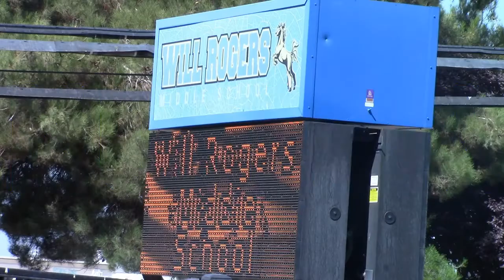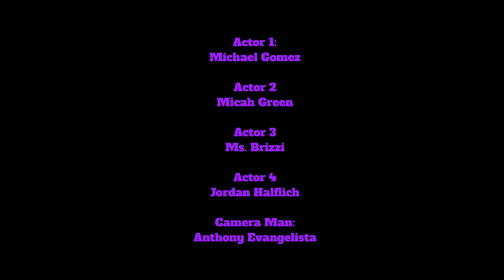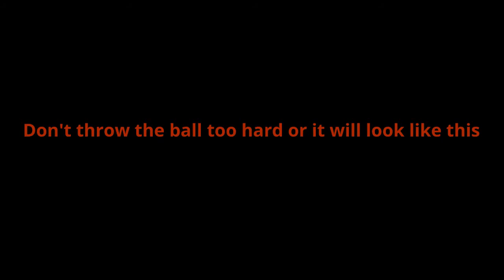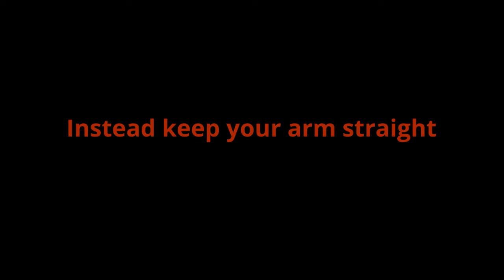Mustang Morning News